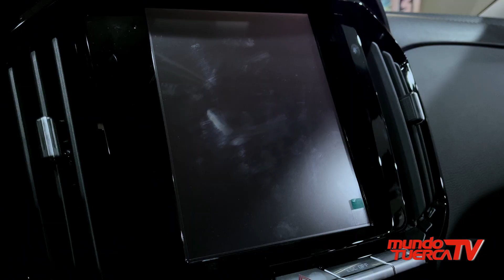JMC ESTÁ EN EL EXPOMOTOR DE PLAZA NORTE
Nueva tienda de JMC en el Expomotor Plaza Norte, donde podrás encontrar lo mejores pick-ups, camiones y unidades de pasajeros.
Podrán encontrar vehículos como la Vigus plus que tiene una capacidad de carga de hasta una tonelada, también el camión Carrying Plus M35, carga hasta 3.5 toneladas.
Aprovecha y visítalos en Expomotor del C:C. Plaza Norte de Independencia.

Fanpage: JMC Perú